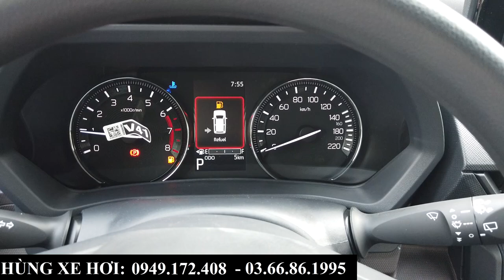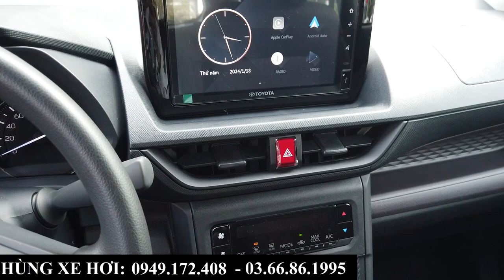Chi Tiết Khuyến Mại Toyota Avanza Tháng 1/2024 Tại Bắc Ninh | KHÓ Nhưng Vẫn Đáng Tham Khảo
+ Hotline Tư Vấn: 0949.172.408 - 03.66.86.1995